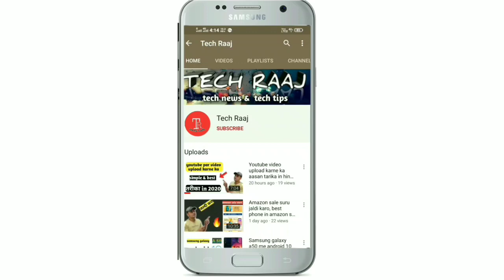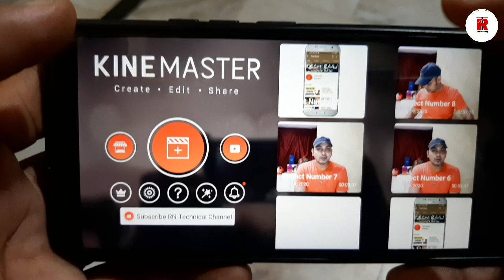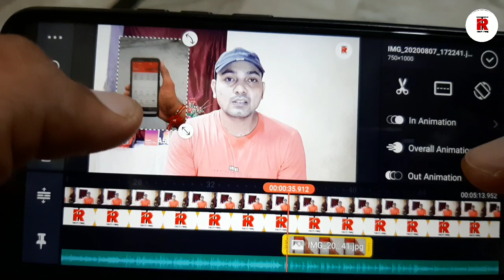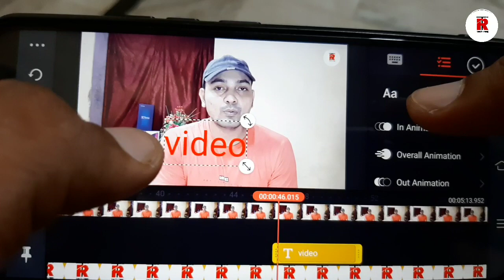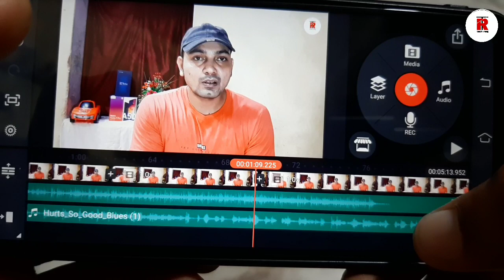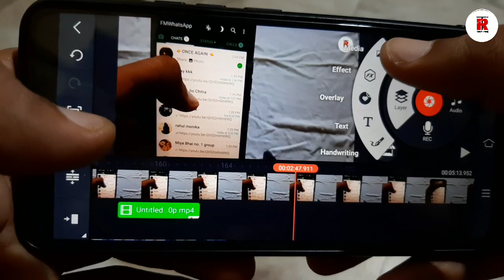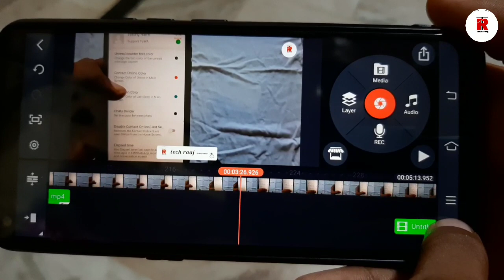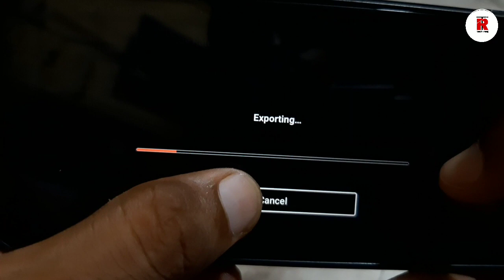Kinemaster full tutorial in hindi part -2 for beginners in 2020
Dosto es video me maine kinemaster ke aage ke fiture ke bare me bataya h ki agar apko kinemaster ko chalana bilkul bhi nahi aata to kaise aap kine master ko bahut hi ezy tarike se chalana shikh sakte ho, es video me maine kine master ke hr us feature ke bare me detail me bataya h dosto jo maine 1st part me chor  dia tha